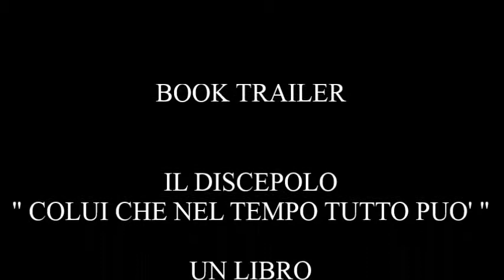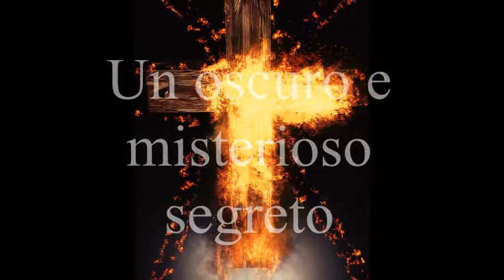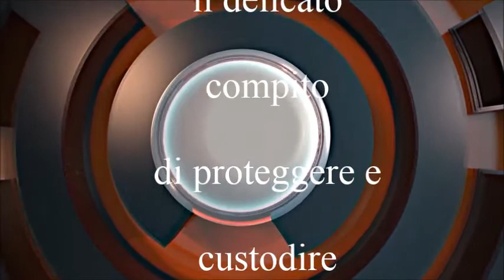Booktrailer IL DISCEPOLO "Colui che nel tempo tutto può"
Dopo anni di musica eccomi qui a cimentarmi nella scrittura, questo è il booktraile del mio primo libro.

e tutte le librerie on line sia cartaceo che in ebook.

Per questo libro si ringraziano:
Correzione Bozza
Pierpaolo Tagliaferri
Barbara Adinolfi

Assistente alla scrittura
Marzia Bonacorsi

Grafica e layout copertina e
quarta di copertina
Gabriele Ianne

e grazie al prezioso contributo del Ristorante Pizzeria
“TENTAZIONI” di Fabio TESTA.
Via Casilina 228
00030 San Cesareo ( ROMA)

Musiche a cura di MArmat er Professore;
Immagi e video prese da Pixabay